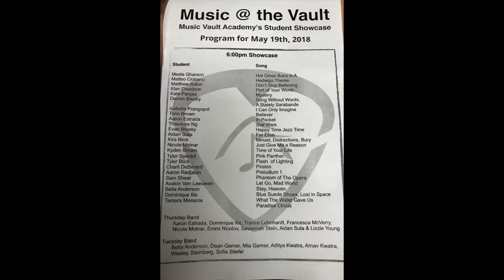Tyler Violin - Flash of Lightning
Music Vault Academy Show - May 2018